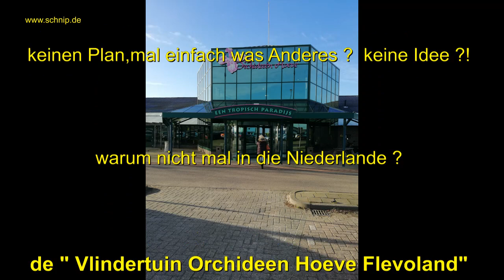Besuch Vlindertuin Orchideeehoeve Flevoland ,Schmetterlingsgarten Orchideen und noch mehr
Besuch Vlindertuin Orchideeehoeve Flevoland ,Schmetterlingsgarten Orchideen und noch mehr.Wohin am Wochenende eine nicht seltene Frage, grad in Grenznähe ganz einfach, Infos gibt es hier genug : niederlande Reiseführer via @amazon